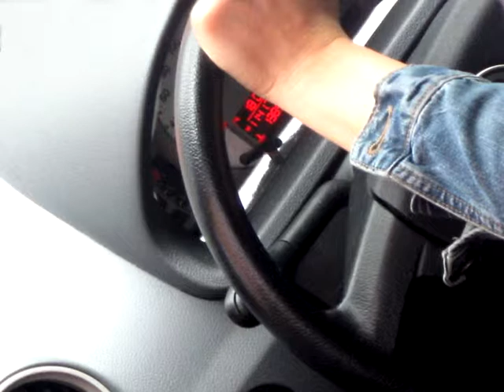Summer (alternative rock song)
An energetic alternative rock song of the seductive lure of summer, the beach, and the ocean, and with it the timeless joys of youth and friendship.  Written and performed by songwriter/bassist Ross Berkal.  See Wingaersheek Beach, Gloucester, Massachusetts.